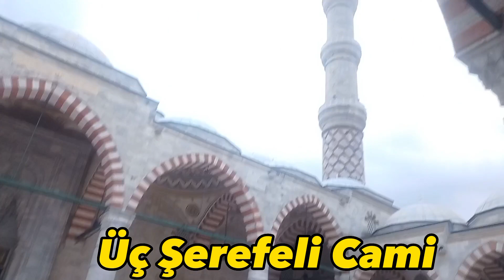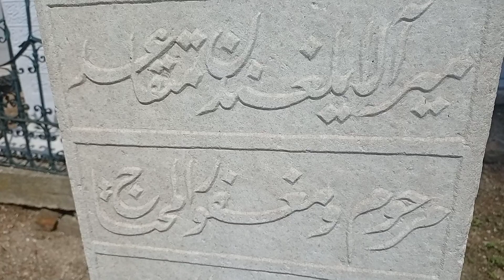Edirne'de tarihi yapılar